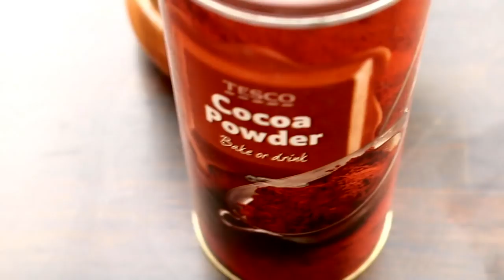How To Make Zebra Sponge Cake - ज़ेबरा स्पंज केक बनाने के लिए कैसे